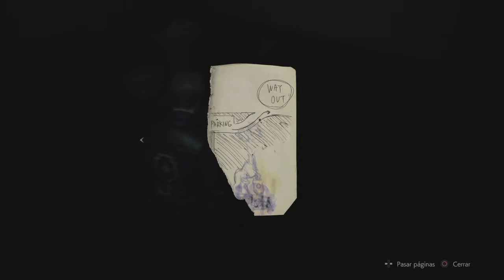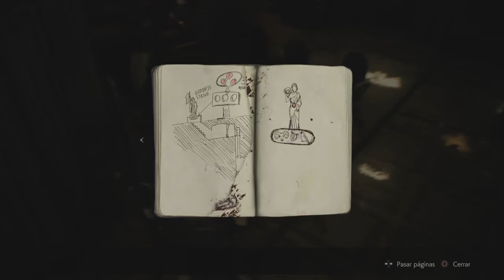Resident Evil 2 Remake | Leon S. Kennedy | Capítulo 1